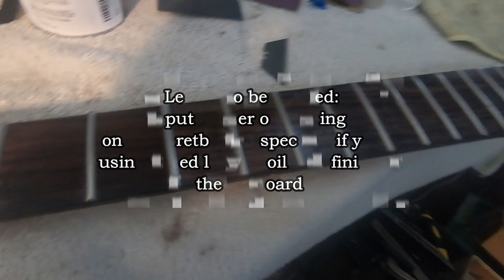Oh No!! Mali Pala! Building My Bass Guitar From Scratch Part 5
Some lessons are learned in real time, this one is realtime for sure. The solution was simple tho. Watch and learn mga katropa!